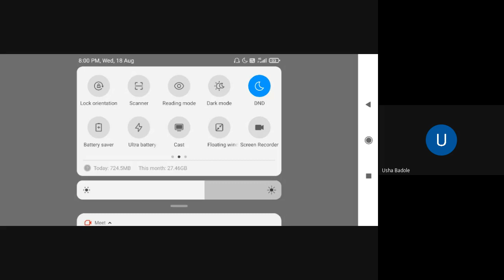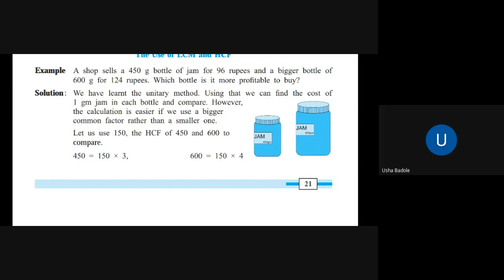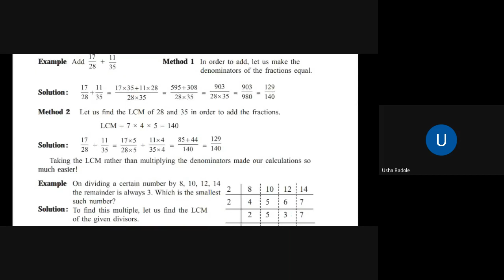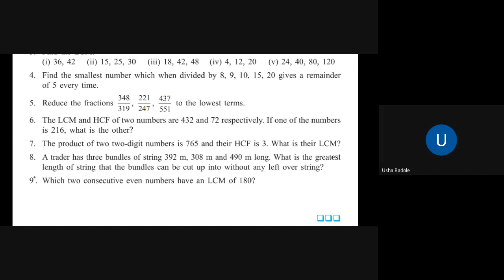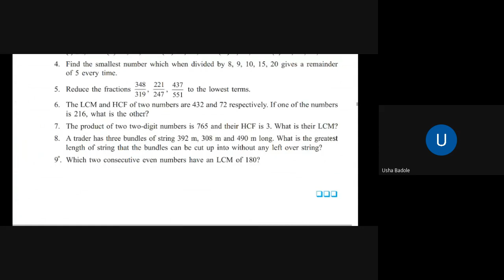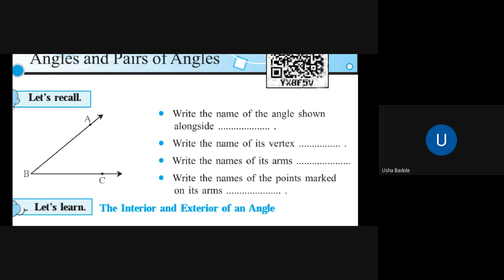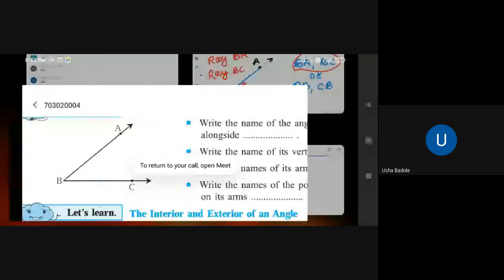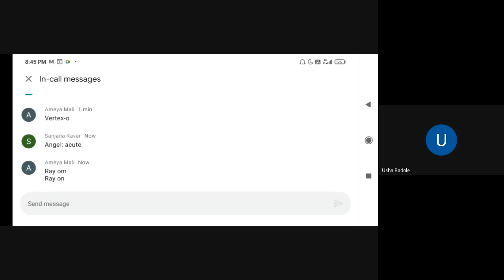L13 7th Maths SA Online Dt 18 Aug2021 8 00PM